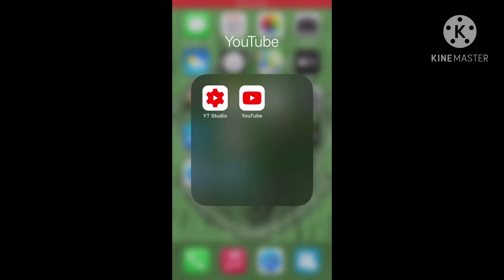how to put up thumbnails (by phone)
by computer its pretty much the same!
just search it up instead of downloading it